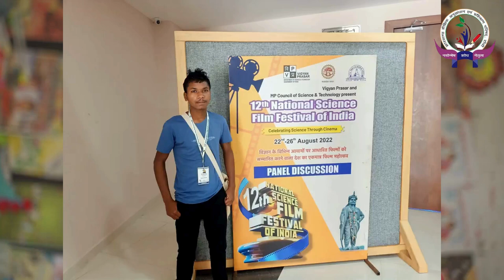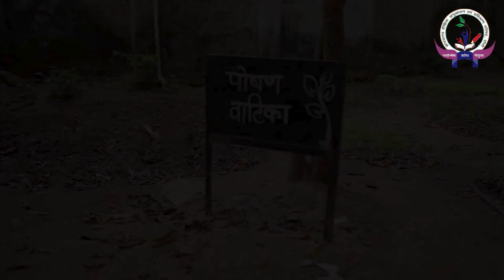Rajkiyakrit Madhya sah Utkramit Uchh Vidyalaya, Kalamaati, Khooti, Jharkhand